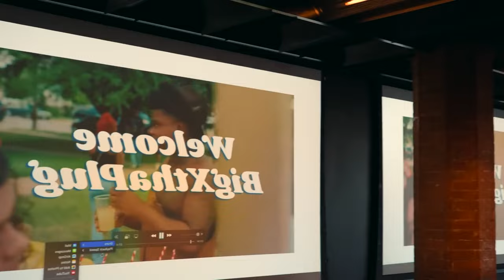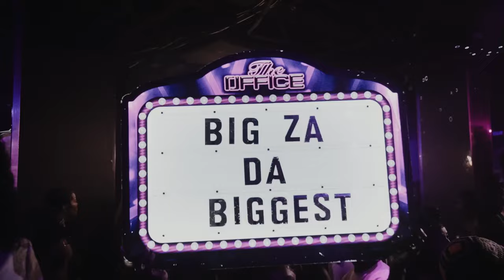BigXthaPlug ft. That Mexican OT, BossMan Dlow, Wacotron, DaBaby - We Focused (Music Video)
Produced by MEMPHEES

All images, musics and videos are from exclusive copyright of its authors and music producers. We have no intent to plague any artist, this channel is for the promotion, disclosure and knowledge of the artist!